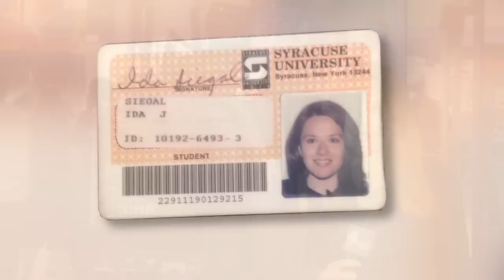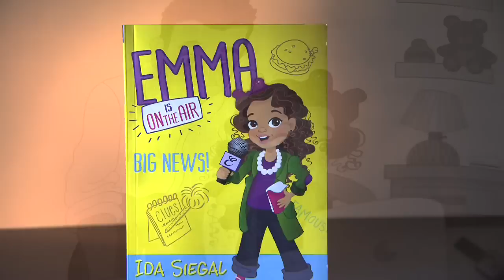NBC News Report Ida Siegal Recounts Her Take Our Daughters To Work Day Experience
NBC News Report Ida Siegal recounts her pivotal experience going to a Take Our Daughters to Work Day as a teenager. Recently she's written a book, "Emma on the Air" in the hopes of inspiring girls to consider careers in journalism as she herself was by her experience meeting Peter Jennings during Take Our Daughters to Work Day.